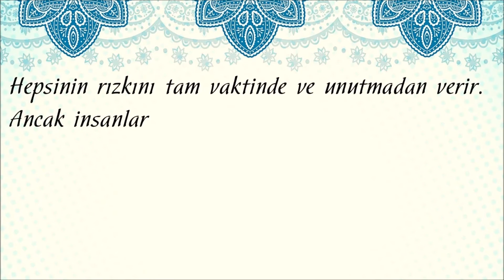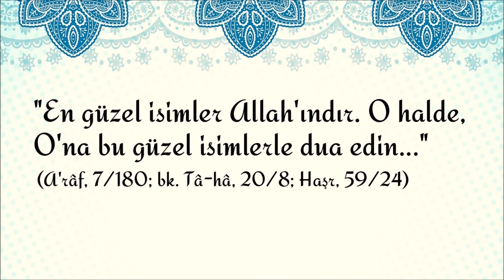18. Er-Rezzâk | ALLAH'ın 99 İsmi - ESMA-ÜL HÜSNA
Er-Rezzâk: Bedenlerin ve ruhların gıdasını, bütün yaratıklarının rızkını yaratıp veren demektir. Allah Teâlâ, yarattığı bütün yaratıklarının rızkına kefildir. Yerde, gökte, yer altında, denizde vb. nerede canlı varsa hepsinin rızkını yaratan Allah Teâlâ’dır. Hepsinin rızkını tam vaktinde ve unutmadan verir. Ancak insanlara, yarattığı rızıkları meşrû yoldan arayıp bulmalarını emretmiştir.
-o-o-
Allah: Varlığı zorunlu olan yaratıcının özel ve en kapsamlı ismi.
Rahman: Acıyan, esirgeyen, sonsuz merhametiyle lütuf ve ihsanda bulunan.
Rahîm: Müminlere rahmetiyle muamele eden.
Melik: Hakimiyetin mutlak sahibi, görünen ve görünmeyen âlemlerin yegâne maliki.
Kuddüs: Her türlü eksiklikten münezzeh, tasavvur ve tasvire sığmayan
Selam: Esenlik veren, selamete çıkaran.
Mümin: Güven veren, vaadine güvenilen, gönlünü açanlara iman veren, korkudan emin kılan.
Müheymin: Görüp gözeten, denetleyen, kâinatın hâkim ve yöneticisi.
Aziz: Üstün, mutlak güç sahibi, izzetin asıl sahibi ve kaynağı.
Cebbar: İradesini her durumda yürüten, yaraları sarıp dertlere derman olan, iyileştiren.
Mütekebbir: büyüklükte eşi olmayan, azametini gösteren, büyüklük ancak kendisine yaraşan.
Hâlık: Takdirine uygun bir şekilde yaratan.
Barî: Bir örnek olmaksızın canlıları yaratan.
Musavvir: Şekil ve özellik veren.
Gaffar(Gâfir): Daima affeden, günahları bağışlayan.
Kahhar: Yenilmeyen, mutlak galip.
Vehhab: Karşılık beklemeden bol bol veren.
Rezzak: Bedenlerin ve ruhların gıdasını yaratıp veren.
Fettah: İyilik kapılarını açan, hakemlik yapan.
Alîm: Her şeyi hakkıyla bilen.
Kâbız: Dilediğine rızkı daraltan, ruhları kabzeden.
Basıt: Dilediğine rızkı genişleten.
Hafıd: Alçaltan.
Rafi’: Yücelten.
Muizz: İzzet, şeref ve itibar veren.
Müzill: Alçaltan, zillet veren.
Semi’: İşiten.
Basîr: Gören.
Hakem: Takdirine uygun bir şekilde yaratıp son hükmü veren.
Adl: Mutlak adalet sahibi.
Latif: Yaratılmışların ihtiyaçlarını en iyi bilip karşılayan.
Habir: Her şeyin iç yüzünden haberdar olan.
Halim: Acele ve kızgınlıkla muamele etmeyen.
Azim: Zat ve sıfatlarının mahiyeti anlaşılamayacak kadar yüce olan.
Gafur: Bütün günahları bağışlayan.
Şekûr: Az iyiliğe çok mükâfat veren.
Alî: İzzet, şeref ve hükümranlık bakımından en yüce, aşkın.
Kebîr: Zatının ve sıfatlarının mahiyeti anlaşılamayacak kadar büyük olan.
Hafiz: Koruyup gözeten ve dengede tutan.
Mukit: Maddi manevi azık veren, koruyup himaye eden.
Hasib: Kullarına kifayet eden, onları hesaba çeken.
Celil: Azamet sahibi.
Kerim: Faziletin her türlüsüne sahip olan.
Rakib: Kollayıp gözeten.
Mücib: Dua ve taleplere karşılık veren.
Vâsi’: İlmi ve merhameti her şeyi kuşatan.
Hakim: Bütün emirleri ve işleri yerli yerinde olan.
Vedud: Çok seven, çok sevilen.
Mecid: Şanlı, şerefli.
Bâis: Ölümden sonra dirilten.
Şehid: Her şeyi gözlemiş olarak bilen.
Hak: Fiilen var olan, varlığı ve uluhiyeti gerçek olan.
Vekil: Güvenilip dayanılan.
Kavi: Her şeye gücü yeten.
Metin: Her şeye gücü yeten, kudretli.
Veli: Yardımcı ve dost.
Hamid: Övgüye layık.
Muhsi: Olup biten her şeyi bilen.
Mübdi’: İlk defa yaratan.
Muid: Tekrar dirilten.
Muhyi: Can veren.
Mümit: Öldüren.
Hayy: Ebedî hayat sahibi.
Kayyum: Her şeyin varlığı kendisine bağlı olup kâinatı idare eden.
Vacid: Zengin, dilediği zaman bulan.
Macid: Şanlı, şerefli.
Vahid: Bölünüp parçalara ayrılmaması ve benzerinin bulunmaması anlamında tek.
Samed: Hiçbir şeye muhtaç olmayıp her şeyin kendisine ihtiyaç duyduğu yegâne galip.
Kâdir: Her şeye gücü yeten, kudretli.
Muktedir: Sınırsız güç sahibi, her şeye gücü yeten, kudretli.
Mukaddim: Önce olan, öne alan.
Muahhir: Sonraya bırakan.
Evvel: Varlığının başlangıcı olmayan.
Âhir: Varlığının sonu olmayan.
Zahir: Varlığını ve birliğini belgeleyen birçok delilin bulunması açısından aşikâr.
Batın: Zatının görünmesi ve mahiyetinin bilinmesi açısından gizli.
Vâlî: Kâinata hâkim olup onu yöneten.
Müteali: İzzet, şeref ve hükümranlık bakımından en yüce.
Berr: İyilik eden, vaadini yerine getiren.
Tevvab: Tövbeleri kabul eden, kullarını tövbeye sevk eden.
Müntakim: Suçluları cezalandıran.
Afüvv: Günahları affeden.
Rauf: Şefkatli.
Malikü’l-mülk: Mülkün sahibi.
Zü’l-celali ve’l-ikram: Azamet ve kerem sahibi.
Muksit: Hak ve adaletle hükmeden.
Cami’: Toplayıp düzenleyen, kıyamet günü hesaba çekmek için mahlukatı toplayan.
Gani: Her şeyden müstağni ve her şey kendisine muhtaç olan.
Muğni: Mal mülk veren, zengin kılan.
Mani’: İstediği şeye engel olan.
Darr: Zarar veren şeyleri yaratan.
Nafi’: Fayda veren şeyleri yaratan.
Nur: Nur kaynağı, nurlandıran.
Hadi: Yol gösteren, hidayete erdiren.
Bedi’: Eşi ve örneği olmayan, sanatkârane yaratan.
Baki: Varlığı sürekli olan, ebedî.
Vâris: Her şey yok olduktan sonra var olmaya devam eden.
Raşid: Her işi isabetli olan, doğru yolu gösteren.
Sabur: Çok sabırlı.